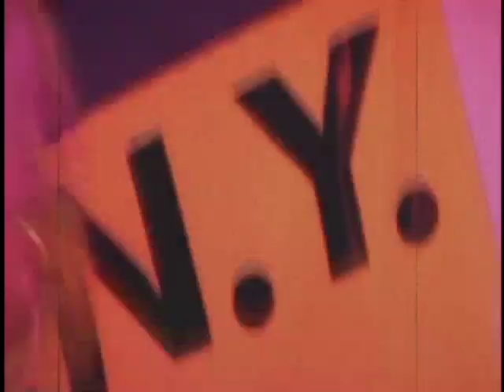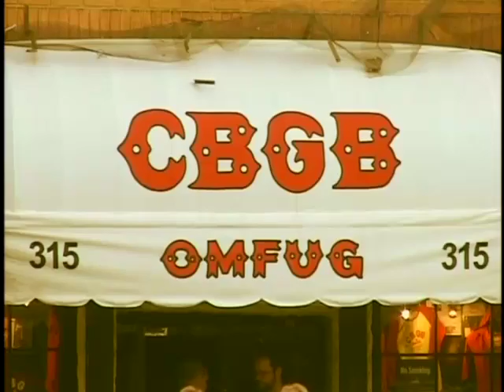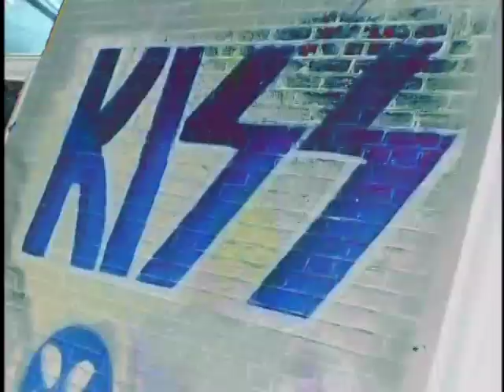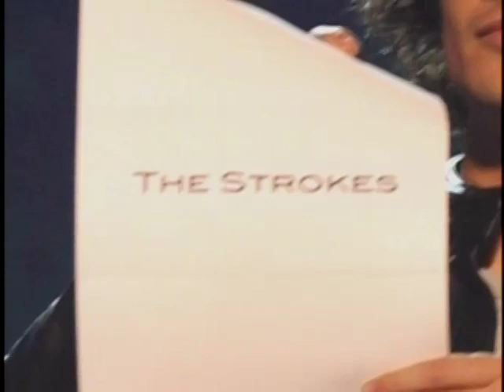The Strokes New York Stories Part 2 of 7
New York's finest, The Strokes, have been hailed as the 'saviours of rock 'n' roll' and have more than proved themselves worthy of the hype. Since exploding onto the scene in 2001, they have given rock the strangling it so badly needed. Not only have they won the hearts and minds of the press and alternative crowd, but they also crossed over into the mainstream without sacrificing any of their credibility. In just a short time, The Strokes have gone from low-key New York club band to internationally famous major league players. New York Stories tells the complete and unauthorised story behind the band for the first time, featuring interviews with close friends and colleagues of the band.